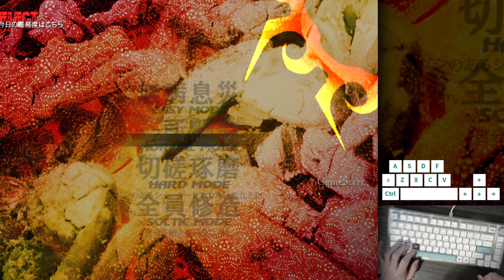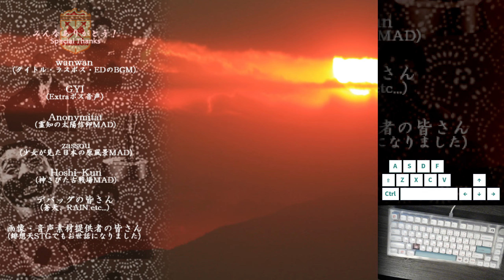Touhou: Never Extinguished Flame | Soltic (Lunatic) No-Bomb 1cc, MarisaA 【東方訪界造】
The Greatest Touhou Fangame Ever.

Real talk, despite the extremely silly nature of this game, NEF is still an enjoyable game. Apparently, this game was made to celebrate Shuzo Matsuoka's 43rd birthday back in 2011, a professional tennis player/sports commentator who was often remixed in Japanese MAD videos on Nico Nico Douga (read up on the Know Your Meme page for more info).

I decided to actually use the E.Shot (the main mechanic) this run... mostly because this is the only way you can get 1ups, I didn't feel like playing with only 2 lives for the whole run (and there's another reason which I'll get to later). You build the meter up in the bottom left by grazing and picking up the red flame items, when it's at least 30%, you can press C to unleash a super shot which cancels bullets and deals big damage. Hitting bullets with your E.Shot will cancel and convert them into green items for bombs, while hitting enemies with your E.Shot will generate pink items which give you 1ups. This mechanic is ridiculously powerful, allowing you to trivialize patterns and generate a lot of lives on bosses by stalling, it's quite fun stuff. When you reach 100% on the gauge, you'll enter Super Burning Mode which locks you into unfocused mode, this is the other reason why I decided to actually use the system for this run lol. Very very VERY easy run to pull off, this was only my 2nd playthrough and I didn't even use practice mode lol.

No download this time, the creator does not want reuploads of their game. You'll have to find a DL yourself (it's actually not too hard to find *wink wink*).

its also a miracle that i got no slowdown until i got minimal amounts while eshotting on the final normal spell in the game apparently people go down to 20 fps in like stage 3 and it stays like that thru the rest of the game, danmakufu moment